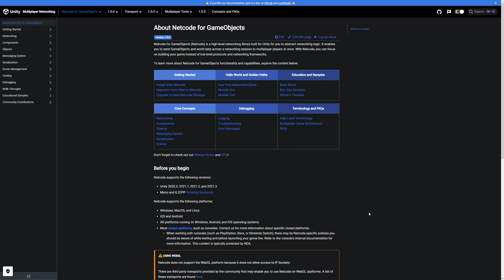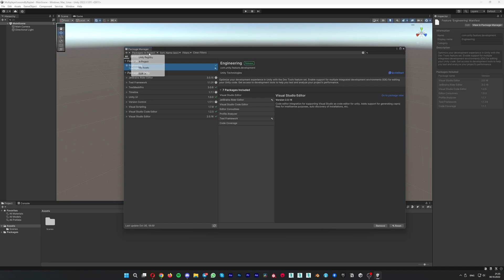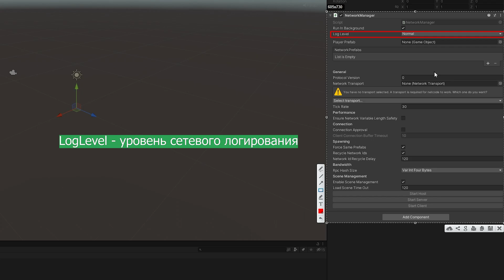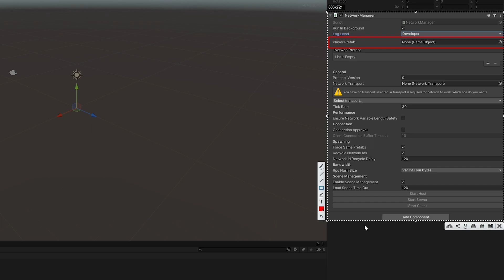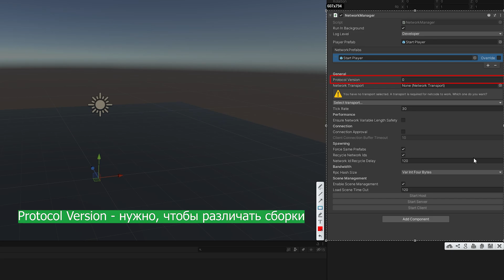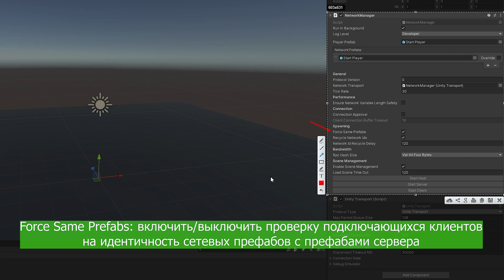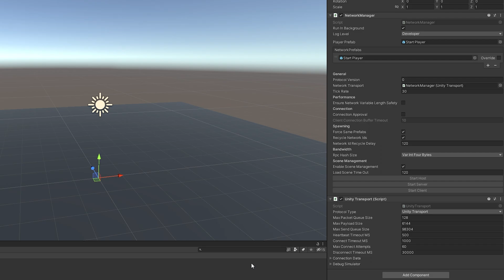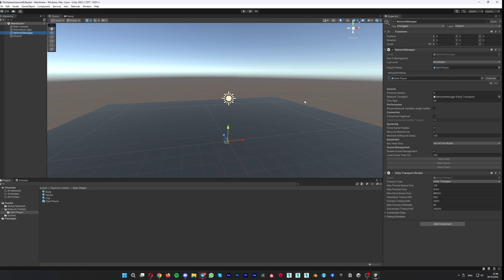🌐 Мультиплеер UNITY 2023 | Часть 1 - С чего начать? | NGO, NetworkManager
✅ В этом ролике начнем разбор базовых тем о Netcode for GameObjects для мультиплеера. А именно мы с тобою установим NGO, а также настроим и изучим основную информацию о NetworkManager. Также создадим игрока, которым будем в дальнейшем управлять. Тема в ролике по сути одна, не считая установку NGO, но я делаю акцент на качестве и максимальной разборе инструментов. Потому лучше роликов будет много, но ты четко будешь понимать, зачем ты создаешь и настраиваешь те или иные вещи. А не просто повторять за мной. Также это удобно, когда в будущем забудешь какие-то моменты, то ты сможешь включить нужный ролик, что бы его пересмотреть. А не искать по таймкодам в условном 5ти часовом ролике.

😇 Ohayo зритель, ты во вселенной raybel, где изучаешь мир компьютерной графики и разработки игр.

ЛЕНИВЕЦ?:
NGO: com.unity.netcode.gameobjects
Multiplayer Tools: com.unity.multiplayer.tools

📝 Тайм-коды:
00:00 Вступление
00:55 Интро
01:05 Установка NGO
02:45 Основа NetworkManager
04:30 Первые поля NetworkManager
07:15 Раздел: общие настройки NetworkManager
08:27 Раздел: Производительность
09:20 Раздел: Спаун
10:01 Раздел: Bandwidth
10:18 Раздел: Менеджер сцен
11:24 Как запустить игру?
13:01 Итоги
14:02 Завершение

YouTube: Raybel - Synergy CG